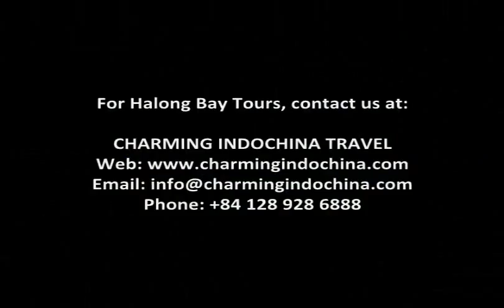Halong bay vietnam tours, halong bay junks, halong bay travel, introduce halong bay